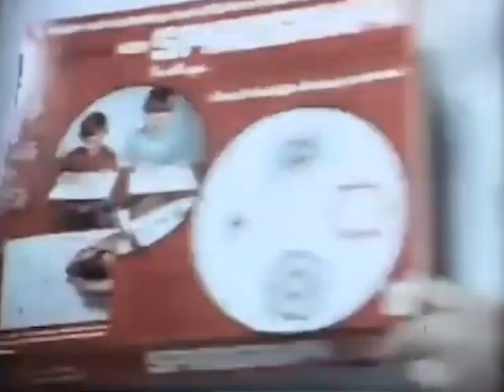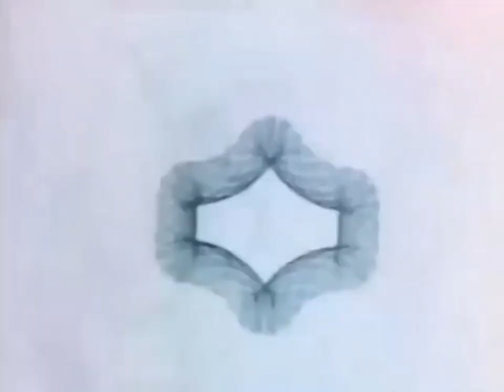Kenner's Spirograph and Super Spirograph | 1960s Commercials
Kenner's "new" Spirograph and Super Spirograph ads.
I can't begin to guess just how many hours I'd sit and draw, color, or use my Spirograph set.  I'd put on a stack of records, grab a snack, some Kool-Aid, and let my imagination go. It was perfect fun on a hot summer day or if other kids weren't around to play.

Kenner was an American toy company founded in 1946 by brothers Albert, Phillip and Joseph L. Steiner.
The company was named after the street where the original corporate offices were located, just north of Cincinnati Union Terminal. It was a pioneer in the use of television advertisement for the marketing of merchandise across the United States, beginning in 1958.
In the early 1960s, Kenner introduced its corporate mascot, The Kenner Gooney Bird, which would be used in both its company logo ("It's Kenner! It's fun!") and TV ads, in both animated form and puppetry. One commercial was produced by Muppets creator Jim Henson and featured a puppet that would later become the Sesame Street character Little Bird. The Bird was phased out by 1974.
The company was purchased by General Mills in 1967. In 1971, General Mills merged its Rainbow Crafts division into Kenner, bringing Play-Doh into the Kenner product line. In 1985, General Mills would spin-off both its Kenner and Parker Brothers toy divisions to form Kenner Parker Toys, Inc. The following year Kenner Parker sold off its Lionel Trains division.
Kenner Parker was acquired by Tonka in 1987. Under Tonka management, Kenner Products was reconstituted as a division. Tonka (including Kenner) was purchased by the toy company Hasbro in mid-1991. Hasbro closed the Cincinnati offices of Kenner in 2000, and Kenner's product lines were merged into Hasbro's.
Products and product lines:
One of Kenner's original products was the "Bubble-Matic," a toy gun that blew bubbles.[6] An "updated" version was available at least as late as the mid-1960s. Kenner introduced its popular Girder and Panel building sets construction toy in 1957, the Give-a-Show projector in 1959, the Easy-Bake Oven in 1963, the Electric Mold Master also in 1963, the Spirograph drawing toy in 1966, and the Starting Lineup sports action figure collectible line in 1988.
Kenner Products produced Star Wars action figures and playsets from 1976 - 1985. After Kenner acquired the license to produce Star Wars toys when the Mego Corporation rejected it in 1976. Kenner also produced toys related to The Six Million Dollar Man and the 1979 sci-fi movie Alien. In 1981, Kenner belatedly entered the diecast toy car market, with a short-lived range called Fast 111's. The 1980s also saw the release of the "Fashion Star Fillies" line of model horses, a product discontinued by the end of the decade.
One of Kenner's most highly acclaimed lines was the Super Powers Collection, produced from 1984 to 1986. These action figures were based on the famed superheroes of DC Comics.
One of the more popular action figure lines in the late 1980s was Kenner's The Real Ghostbusters, based on the 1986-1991 animated series adaptation of the 1984 feature film Ghostbusters. The toy line debuted the same year as the cartoon and continued production through most of its run. Although the initial releases accurately resembled The Real Ghostbusters cartoon designs, unlike Super Powers, the toy line very soon stopped attempting to be faithful to the existing source material. Instead, new, original costumes, weapons and ghost characters were designed by Kenner, many of them centered on unique action features, similar to those popularized by Mattel's competing Masters of the Universe toy line as well as Kenner's earlier Super Powers toy line.